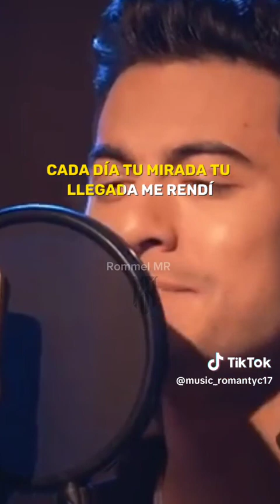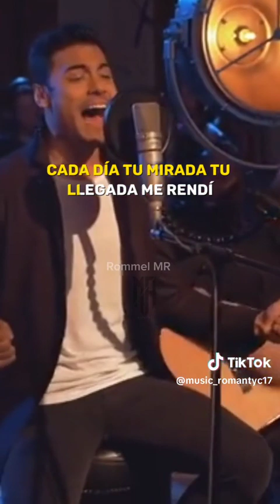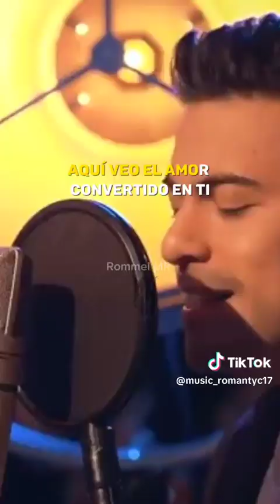4 de junio de 2023